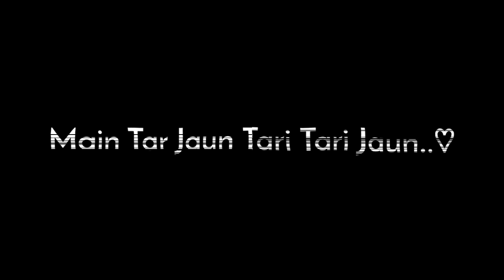Main Rait Se Bhoond Ka Zariyan💖||Hindi Song ||Lyrics Video||Black Screen Status